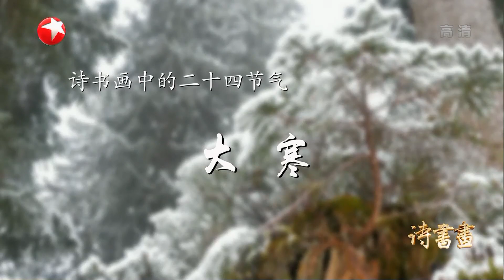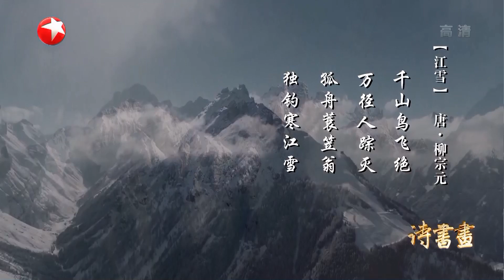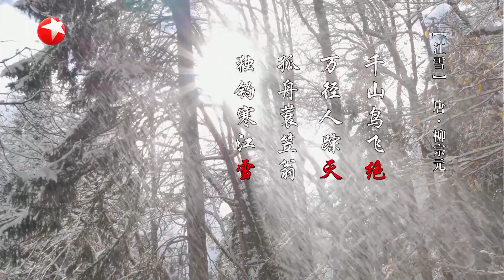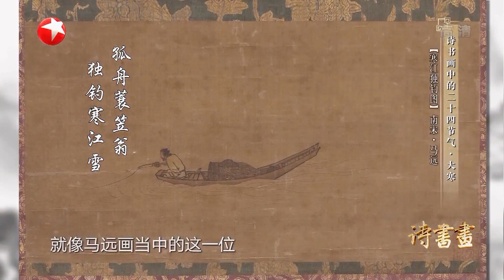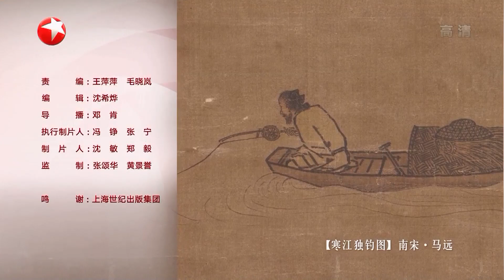《诗书画》诗书画中的二十四节气——大寒 ||20190120【东方卫视官方高清HD】